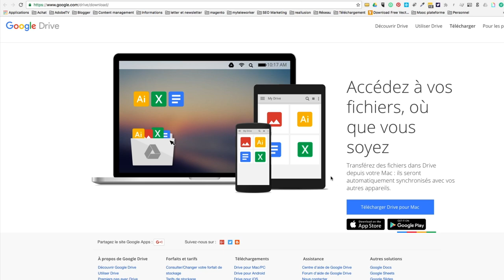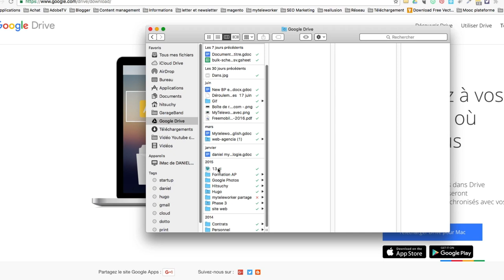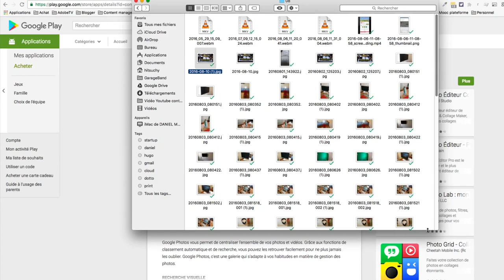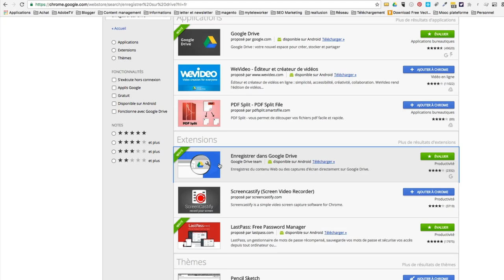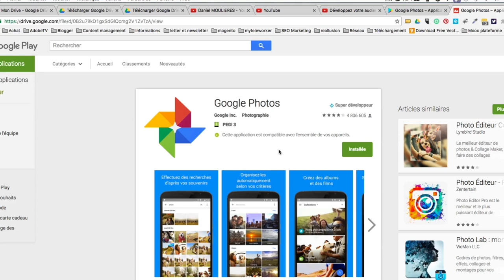Comment sauvegarder automatiquement avec Google drive ?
Les extensions Google Drive sauvegardent vos données, vos photos et vos vidéos sur votre ordinateur, Mac ou PC allez